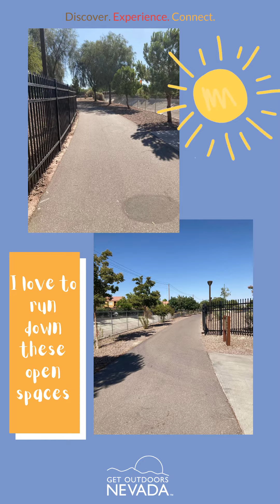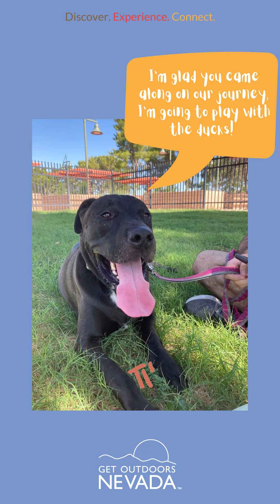TrailSpotlight Lower Las Vegas Wash Trail from Craig Ranch Park in North Las Vegas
The Lower Las Vegas Wash Trail has an easily accessible trailhead from the Northwest corner of Craig Ranch Regional Park. Parking near the trailhead is available adjacent to the gardens and dog park area.  This trail is located in the City North Las Vegas and is enjoyed by runners, cyclists, and even our furry friends. We invite you to stop by and visit the local pollinator habitat across the way, which was planted by a group of dedicated volunteers back in 2019.